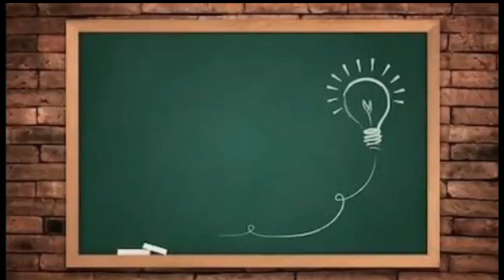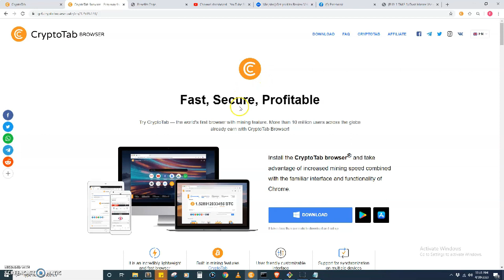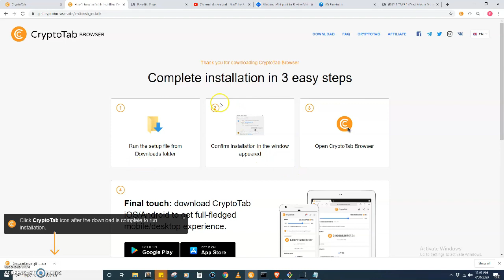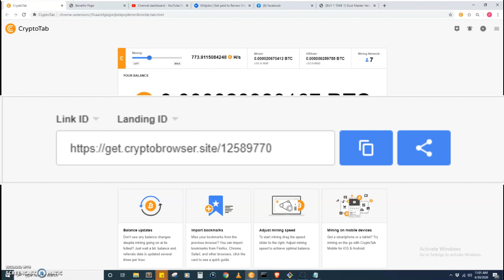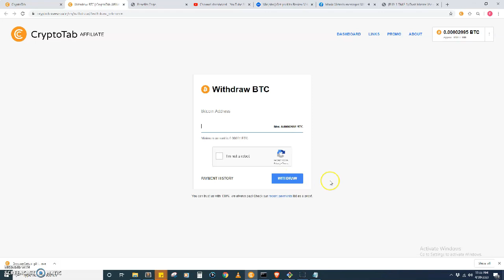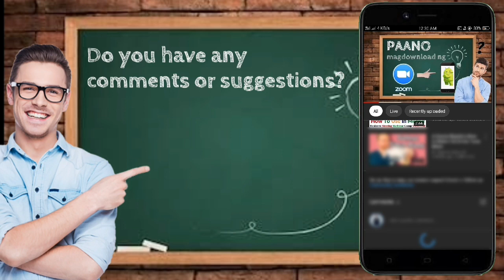CRYPTOTAB: HOW TO EARN MONEY USING WEB BROWSER (bitcoin mining) 2020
THE HOWS CHANNEL